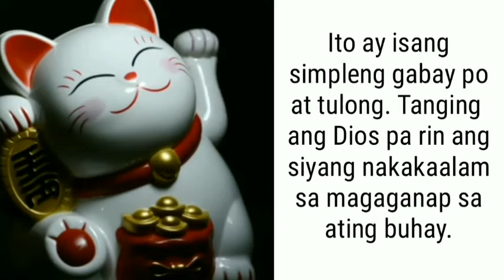TAGALOG KAPALARAN HOROSCOPE 12/17/2021 | LuckySWERTE 14